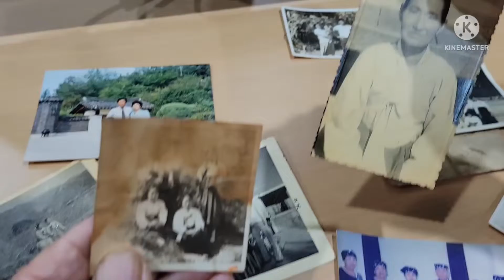[59초 영상 회고록] 임일권 수강생 작품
2022 미디어교육 평생교실 [59초 영상 회고록] 수강생 작품입니다

만든이 : 임일권(들국화)
주최 : 한국언론진흥재단
주관 : (재)제천문화재단
강사 : 구미숙